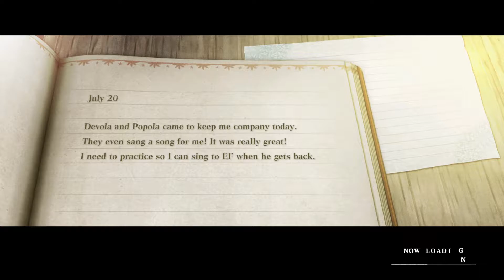NieR Replicant ver.1.22474487139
Pt. 1

that's a lotta books!